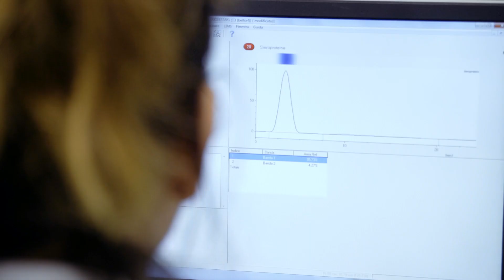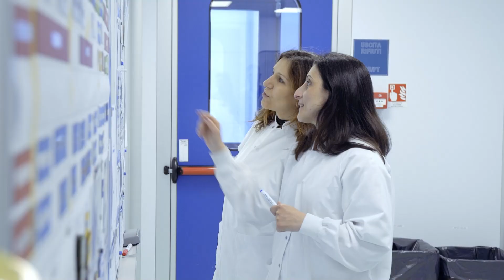Takeda in Rieti - Production of plasma derived therapies for the treatment of rare diseases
Takeda operates two production sites Italy, one in Rieti and one in Pisa. Both are specialized in plasma processing. At the Rieti site the plasma donated by millions of people around the world undergoes a fractionation process from which high therapeutic value proteins are obtained such as albumin, immunoglobulins and coagulation factors. They are essential for the treatment of various serious and rare pathologies.